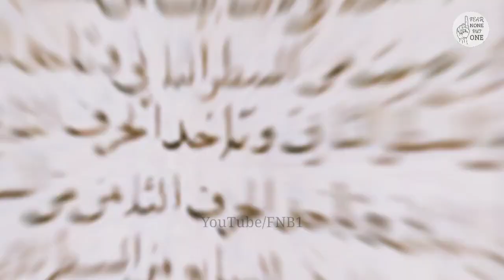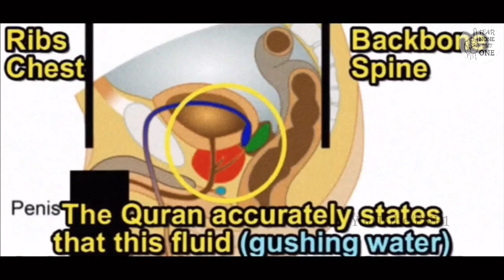Islamic Golden Age | Science | Muslim edit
JazakAllah Khair❤️